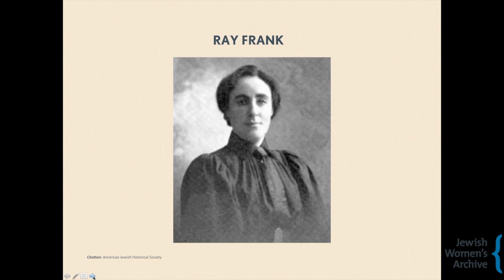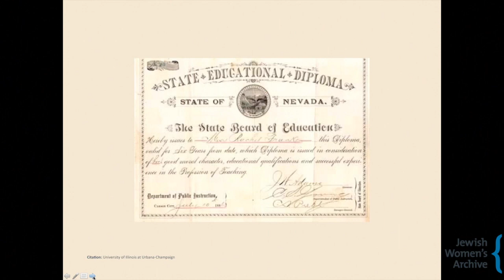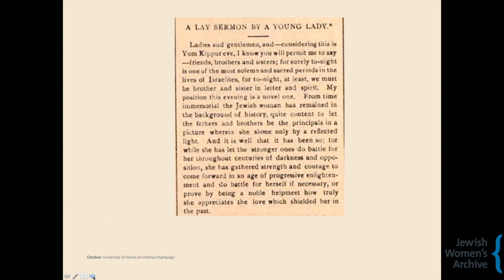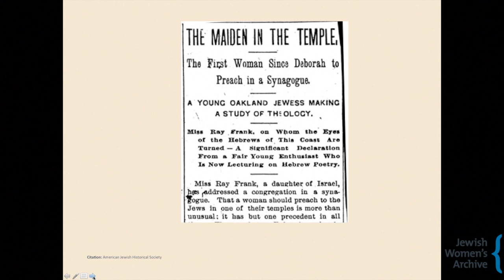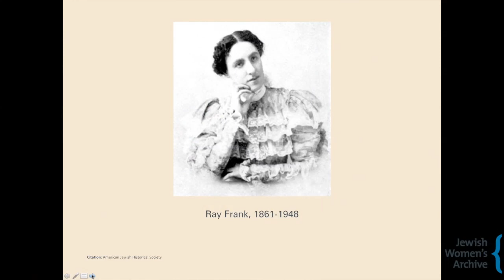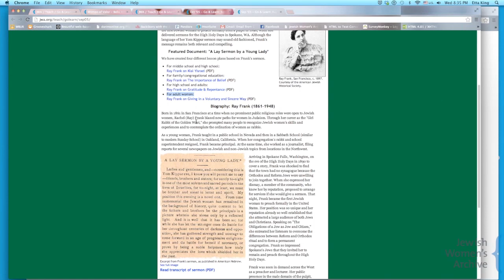Women of Valor: Jewish Heroes Across Time -- Ray Frank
Judith Rosenbaum, former Director of Public History, discusses the life of religious leader Ray Frank during JWA's March 2013 webinar for educators.

In honor of Women's History Month, our third webinar in the Sharing Stories/Inspiring Change Webinar Series explored the stories of Jewish women in history, from the well-known to those whose stories are not so often told. The program featured the lives of several pioneering women as well as practical ideas for how to bring their stories into programs and lessons about women's history, Jewish history, heroes, and activism.